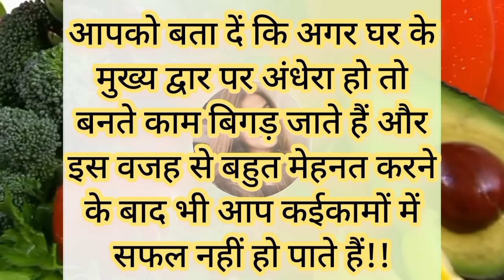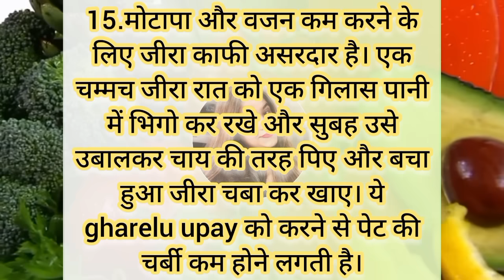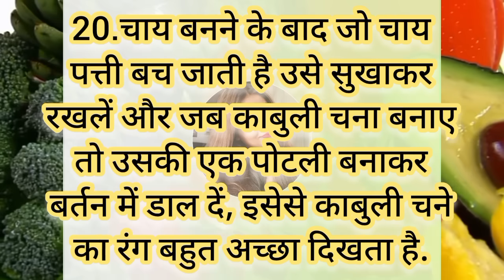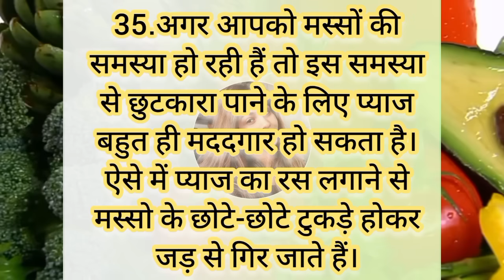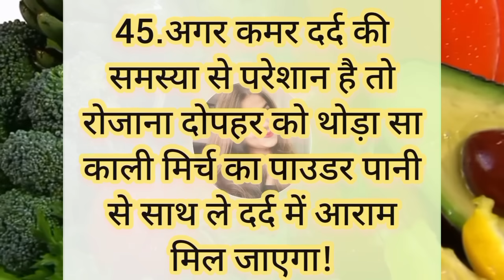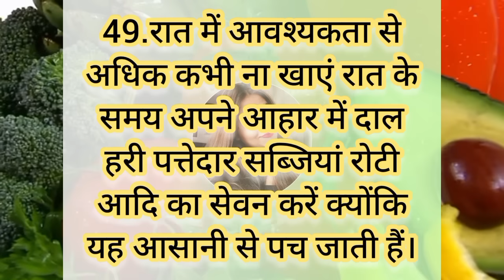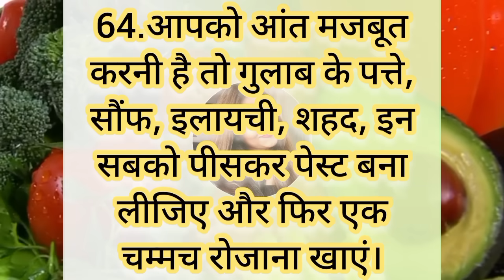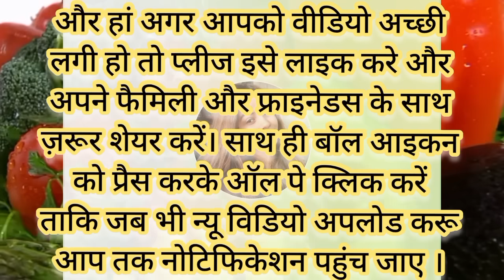ध्यान रखने योग्य जरूरी बातें (70 Lessonable quotes) Kitchen Tips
70 ध्यान रखने योग्य काम की बातें !! यह किचन टिप्स जो आप कहीं नहीं देखें और सुने होंगे। Viral kitchen

70 बहुत ही काम आने वाले किचन के टिप्स/ 70Amazing Kitchen Tips in Hindi/New Kitchen Tips/Useful Tips
80 बहुत ही काम आने वाले किचन के टिप्स /100 Amazing Kitchen Tips and Tricks in Hindi/New Kitchen Tips
100 बहुत काम आने वाले किचन टिप्स/ 80Amazing Kitchen Tips and Tricks/Useful Kitchen Tips in Hindi
10 बहुत ही कमाल के किचन टिप्स/Amazing Kitchen Tips and Tricks in Hindi/Useful Kitchen Tips/KitchenTip
7 बहुत ही कमाल के किचन टूल्स/Useful Kitchen Tips in Hindi/Best Kitchen Tips and Tricks/Amazing Tips 20 बहुत काम आने वाले किचन टिप्स /25 Amazing Kitchen Tips and Tricks /Kitchen Tips in Hindi/Useful Tips